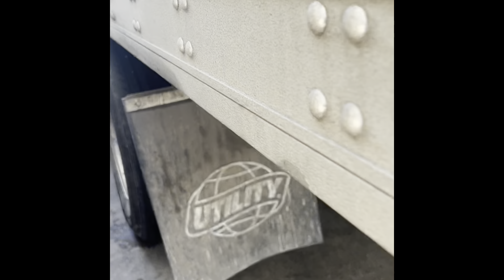Saying goodbye to my Truck// Chaotic week , ends with a blessing// Seeing a BALD EAGLE 🦅/ OTR solo